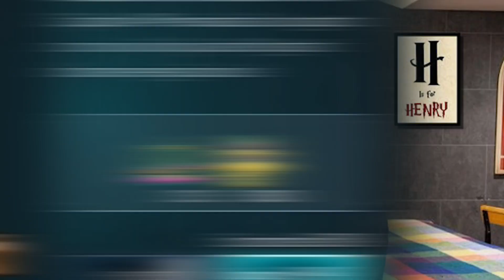DIVENTO UNA STREGA DI HARRY POTTER! *vivo ad Hogwarts per 24 ore!*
In questo video vivrò per 24 ore nel mondo di Harry Potter ad Hogwarts!